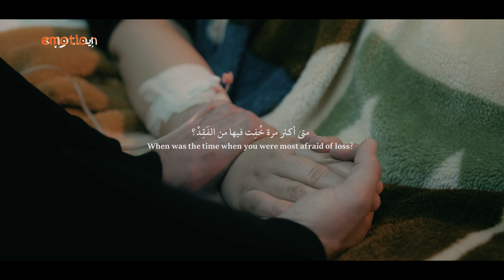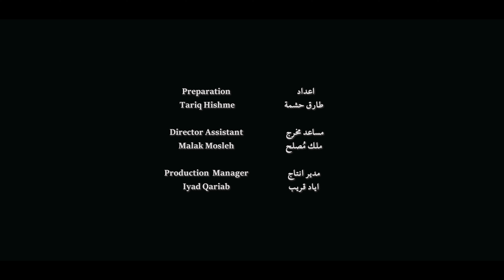ايموشن | متى اكتر مرة خفت فيها من الفقد؟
متى اكتر مرة خفت فيها من الفقد؟

Directed by : Momen Jallad
Preparation : Tariq Hishme
Director assistant : Malak Mosleh
Production Manager : Iyad Qariab
Translation : Hend Abu Shanab
Graphics : Diala Yousef
Production assistant : Ameer Diab
Special thanks : Salih Kasim & Shoaa Tawfeq
Produced by :  MJ Productions 2023